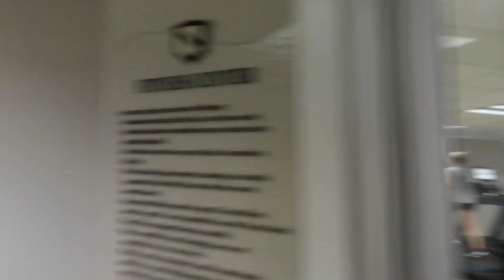Mini Babymoon: Elms Resort and Spa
This video is about Babymoon 2022 1